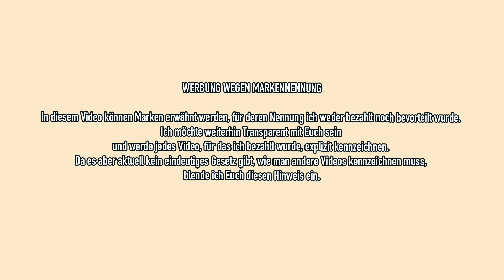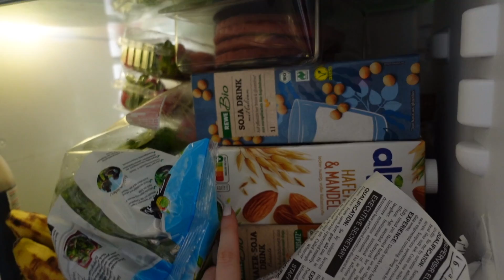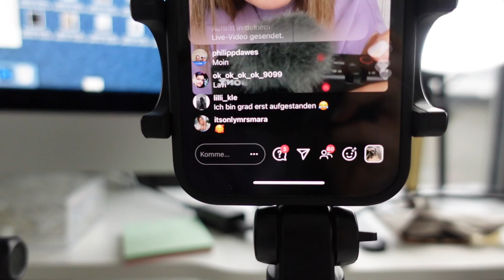What i got for Christmas & what i got *other people* for Christmas 2020 | Sonny Loops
What i got for Christmas & what i got *other people* for Christmas 2020
► 'meine Jogginghose

IMPRESSUM

Sonny Loops
Vertreten durch:
NoHype GmbH
Böckmannstraße 15, 20099 Hamburg
Registergericht: Amtsgericht Hamburg HRB 161380
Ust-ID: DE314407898